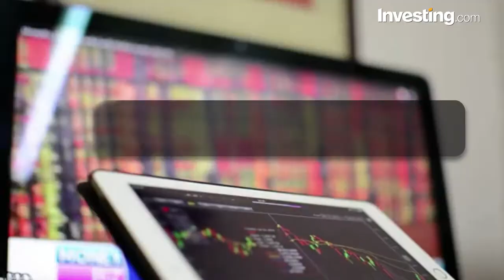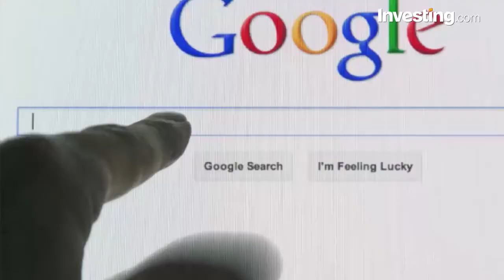Alphabet Joins The $700 Billion Club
Investing.com - Alphabet (NASDAQ:GOOGL) has officially joined Apple (NASDAQ:AAPL) as the second US company in the $700 billion market-cap club.
After reporting strong earnings on Thursday evening, Alphabet's stock rallied more than 4% on Friday. The jump, from $991 to $1033, was enough to get Alphabet over the $700 billion milestone.
Alphabet specializes in internet-related products and services, and the vast majority of its profits come from ad sales. In the last quarter, nearly 87% of all revenue – $24 billion out of $28 billion – was generated by ads.
Alphabet made its public debut as Google in August, 2004, and it has taken the tech giant only 13 years to hit $700 billion, less than half the time it took Apple.
Apple went public in December, 1980, and it took 34 years for it to pass the $700 billion threshold. Apple started with its Mac computer, but really took off when it introduced the iPod, before also coming out with the iPhone, iPad, and a variety of other iProducts.
With a current market-cap of more than $800 billion, Apple has a big lead over Google, and ironically, Alphabet’s payments to Apple helps to keep Apple ahead. One Bernstein analyst estimated that Google would pay Apple $3 billion in 2017 to remain the default search engine on iOS devices, an amount which could account for close to five percent of Apple’s total operating profit.
Will Google ever overtake Apple and climb into the number one spot?